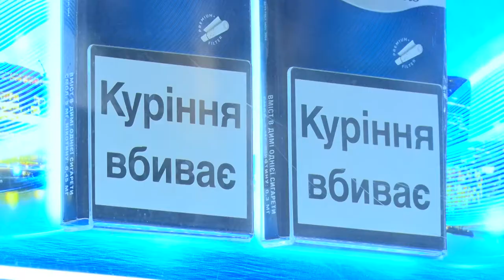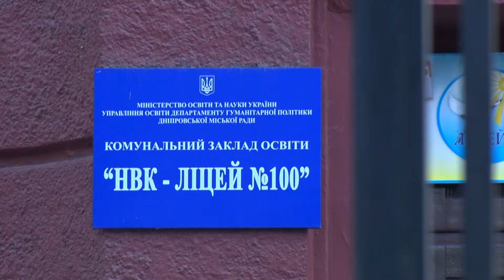Ні цигаркам біля навчальних закладів: у Дніпрі підняли тему спокусливої реклами тютюну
Школярів схиляють до паління, такої думки волонтери та громадські діячі. Активісти звертають увагу, що магазини, розташовані поруч з навчальними закладами, розповсюджують рекламу тютюнових виробів. Таким чином, реклама може спокусити неповнолітніх до цигарок.